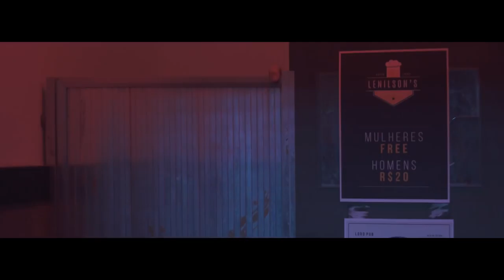Matheus Nicolau - Se Fosse Fácil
SE FOSSE FÁCIL
(Matheus Nicolau)

Se fosse fácil esquecer
Eu já tinha ido embora
Sem pensar no que vai ocorrer
Depois que eu bater a porta
E dar as costas pro seu mundo
Louco e imperfeito
Mas do jeito exato,
Um caos que é só meu

Iria sem deixar vestígios
Sem lembranças pra nos socorrer
Longe dos lençóis macios
Que abrasavam nossos corpos até pegarmos fogo
Nesse nosso jogo perigoso de paz e confusão
É uma alucinação que não me deixar ir

Como é que eu posso ir embora
Se tudo a minha volta fala de você
Eu sou refém da sua falta,
Como um filme em pausa, uma canção clichê
Eu vou vasculhar o mundo
e achar um novo assunto pra nos socorrer
Até arrumaria as malas e “Tchau!”
Mas não é fácil te esquecer

Clipe
Direção/Edição - Eduardo Hypolito
Elenco - Cíntia Barreto, Kiko Anderson, Dom Américo, Aucilene Freitas, Adriana Medeiros e Chico Puret.
Figurantes - Adriano Moura, Amanda Melo, Ana Laura do Espírito Santo, André Rangel, Betinho Bastos, Bianca Ramos, Fabrício Chaves, Kris Moreira, Lais Moreira, Maria Agda, Maristela Freitas, Ronald Lacerda e Tatiana Rangel.
Direção de fotografia - Vagner Basílio, Eduardo Hypolito
Coordenação de Produção  - Marília Faria
Assistente de set - Danilo Barreto, Lívia Alves
Assistente de câmera/making of - Felicio Porto
Maquiagem - Victoria Billerbeck, Louise Alves

Banda
André Rangel - Baixo
Matheus Nicolau - Piano, Acordeon e voz
Robson Jorge - Bateria
Sérgio Trindade - Guitarra

Produtor A&R: Leonardo Rivera
Mixagem: Maycon Pessanha
Masterização: Vânius Marques